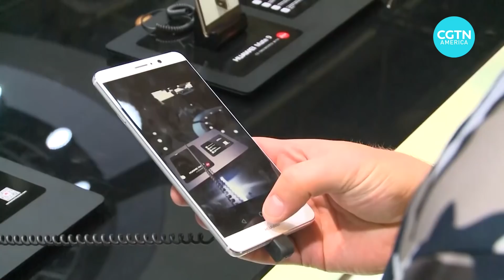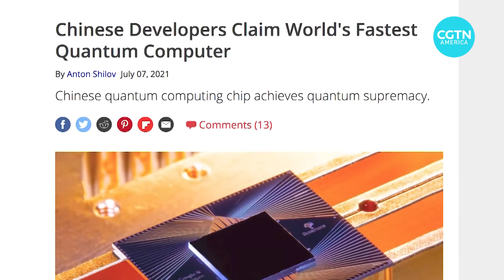China and U.S. compete in technology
With high-powered companies like Amazon, Google, and Facebook, the U.S. has long held the top position in artificial intelligence.

But some experts said that China and the U.S. are now neck and neck when it comes to the number of leading AI researchers and influential research papers on the topic.

CGTN’s Mark Niu reports.